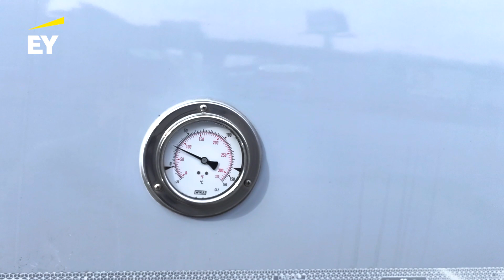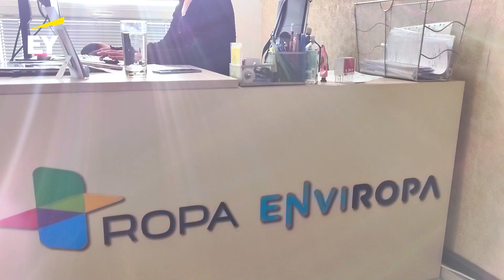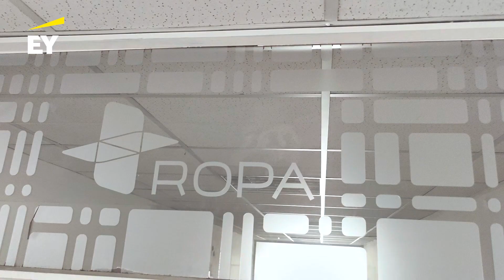Patrik Andó, ROPA - finalista súťaže EY Podnikateľ roka 2022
Čo sa skrýva za názvom spoločnosti ROPA? Kedy a prečo začal Patrik Andó, finalista súťaže EY Podnikateľ roka 2022 podnikať?
Pozrite si videovizitku spoločnosti ROPA Group a dozviete sa viac.
Bližšie informácie o ocenených a víťazoch nájdete na eypodnikatelroka.sk